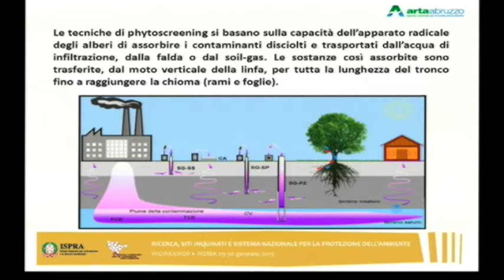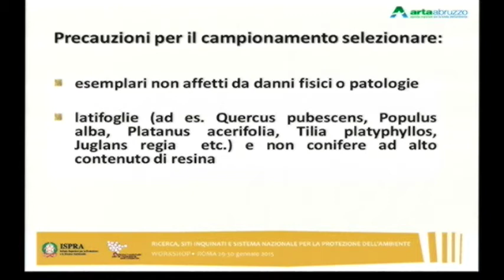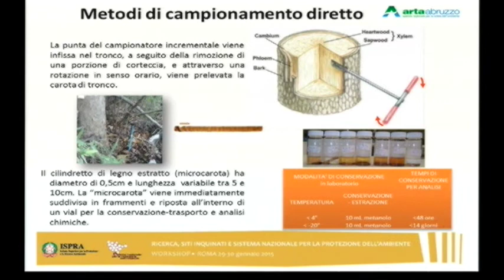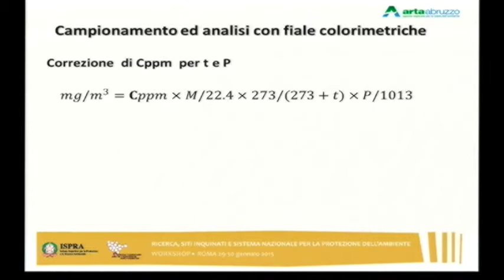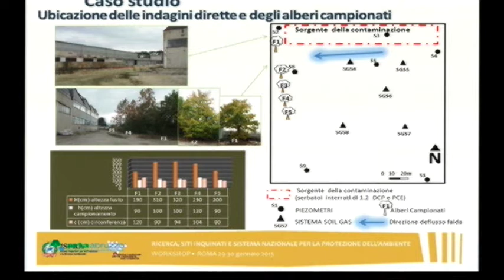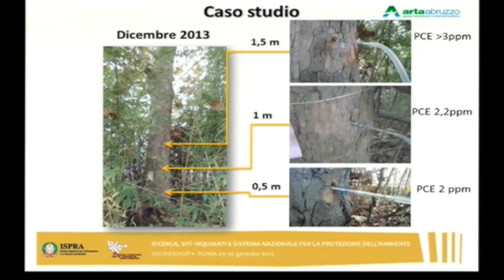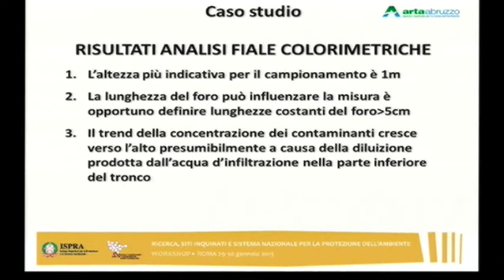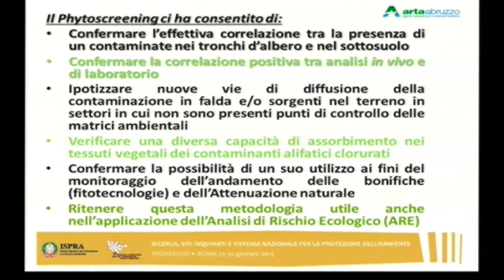L. Luchetti (ARTA Abruzzo)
L. Luchetti (ARTA Abruzzo) - Individuazione e della contaminazione da solventi clorurati nel sottosuolo attraverso il campionamento e l’analisi dei tronchi d’albero